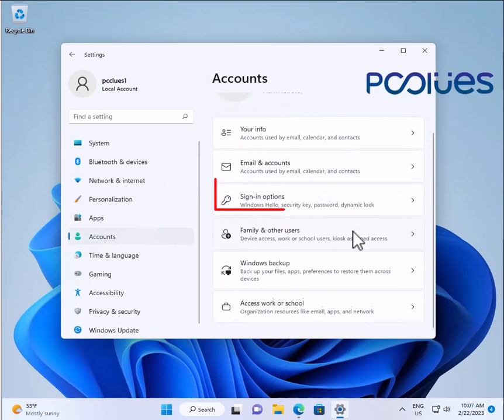How to Enable Dynamic Lock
This Dynamic lock is a feature that locks your system automatically when you are out of the room. To use this feature, you need to connect a Bluetooth device like a phone or wearable.

To enable Dynamic lock, follow these steps:

1.Open the Start menu.

2.Click on Settings.

3.Go to the Bluetooth & devices section.

4.On the right side of the screen, click on the Add device button.

5.Choose the Bluetooth option.

6.Turn on Bluetooth.

7.Choose a device that you want to pair with your system.

8.Now, go to the Accounts section.

9.Choose the Sign-in options page on the right side of the screen.

10.Select the Dynamic lock option under the Additional settings section.

11.Checkmark the box of the Allow Windows to automatically lock the device when you’re away option.

Now, whenever you step out of your room with your Bluetooth device, your PC should be locked after 30 minutes.